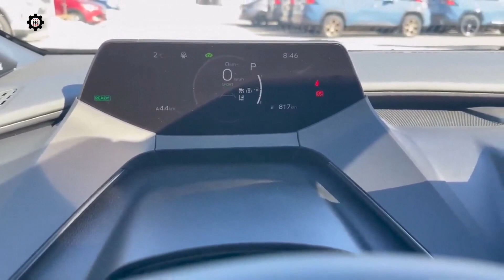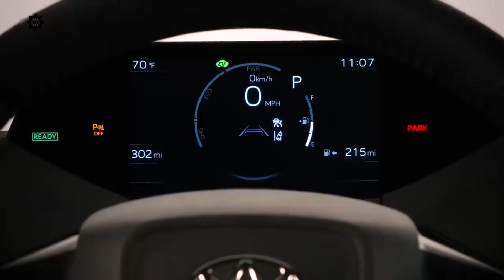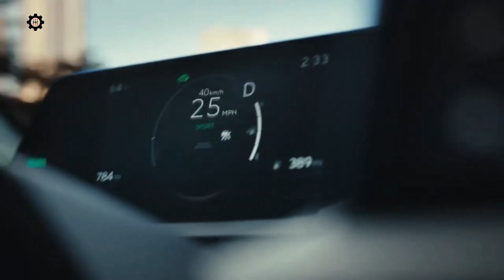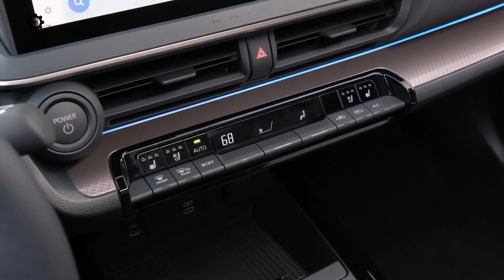2023 Toyota Prius: Is It Worth Buying? 6 Reasons To Consider And 6 Reasons To Reconsider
2023 Toyota Prius: Is It Worth Buying? 6 Reasons To Consider And 6 Reasons To Reconsider.

The Toyota Prius is a well-known name in the automotive industry, and it has been around for over two decades. It belongs to the C-segment of the market (curiously enough, the Toyota Prius c model in particular, belonged to the B segment) and is now in its fifth generation. The third generation came out in 2009 and was one of the most acclaimed for its virtues, although the 2010 Toyota Prius had some braking problems that the brand fixed later. In any case, as a hybrid vehicle, this Toyota model continues to be one of the stars of the market and will probably remain so for many years to come, not only because of its history but also because of its constant advances.

The Toyota Prius has undergone several changes over the years, and one of the latest models, the 2022 Toyota Prius, continued to offer impressive fuel efficiency and advanced features, especially in the case of the 2022 Toyota Prius Prime. However, among the negative features of this car was its unattractive design, especially in terms of the exterior. Toyota has resolved this in the 2023 version, along with some other issues. The Prius is still a great car in many respects, although some disadvantages need to be identified to get the full picture.